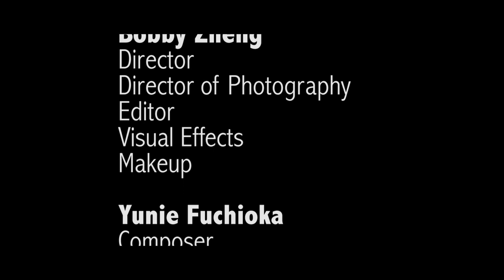Warped and Twisted- A Short Film About Depression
A lonesome boy desperately fights depression with no support.

Poem by Shelby Moore.